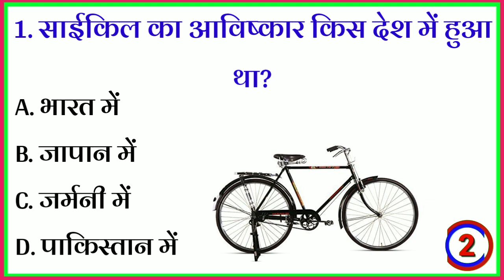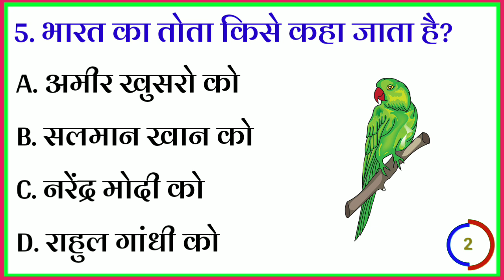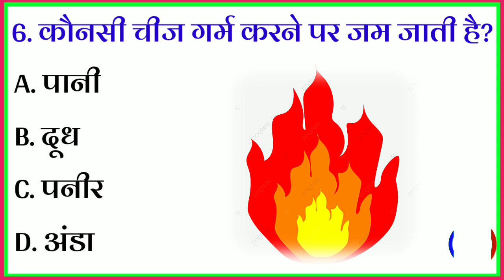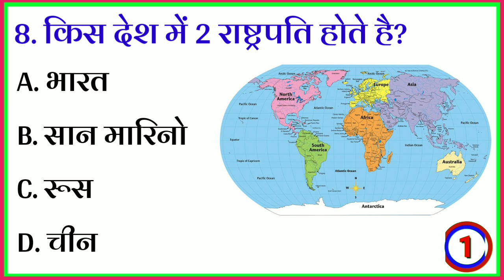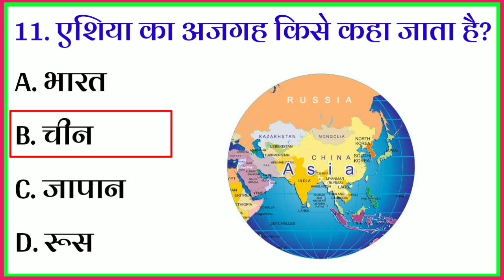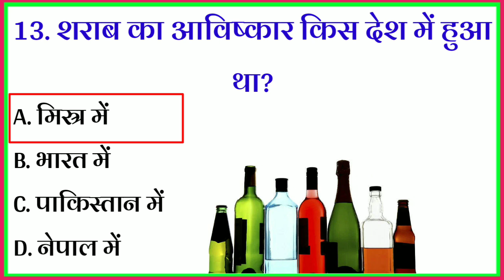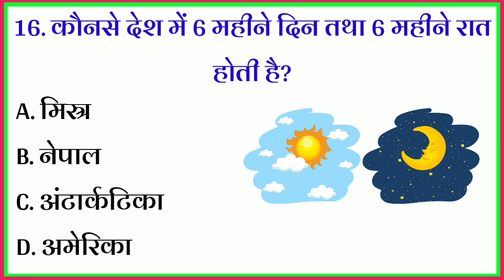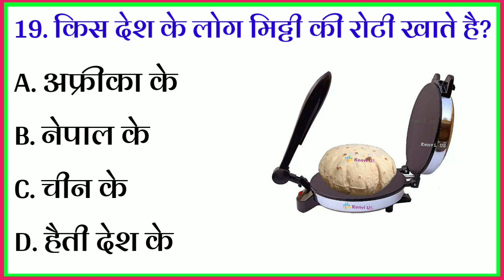GK Questions | Gk In Hindi | GK Question And Answer | Gk Quiz | GK Fact | GK Ke Sawal | GK Live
Part -

Your Queries 👇
GK Live
Gk 2022
Current Affairs
important Quiz
GK By Online
GK
Lucent Book
GK
General Knowledge
Important GK Questions and answers For Competitive Exams
Quiz Test
GK Study
Important Gk
Competitive Quiz
Quiz Questions
general knowledge questions
gk quiz
India GK
hindi gk
samanya gyan
gk questions
india gk in hindi
2022 gk questions and answers
lucent gk
lucent gk
lucent geography
geography gk
lucent mcq
gk
gk questions and answers
gk question
general knowledge
g k
g k questions and answers
question
knowledge
question answer
gk knowledge
जनरल नॉलेज
जीके
gk quiz
g.k
gk afroz
gktoday
gk tricks
gk study adda
gk video
gk live
सामान्य ज्ञान
gk dijiye
general class
general knowledge
gk question
gk questions
सामान्य ज्ञान
जीके
जीके क्वेश्चन
जीके सवाल
जीके के प्रश्न उत्तर
जीके 2022
जीके लाइव